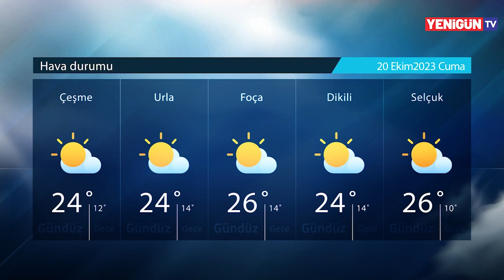İzmir'de neler oldu? - 19 Ekim 2023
19 Ekim Perşembe günü İzmir'de öne çıkan haberleri sizler için 'İzmir'de Neler Oldu' programında derledik.

Diğer güncel İzmir haberleri için web sitemizi ziyaret edebilirsiniz;